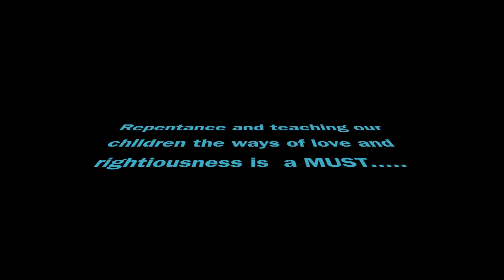RRSP: MOG "Younger Generation" consciousmusic